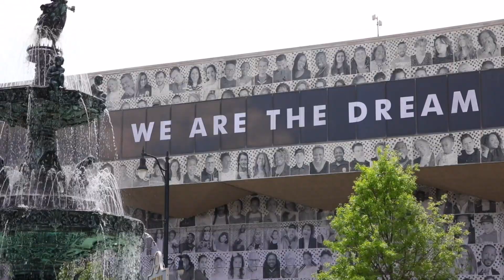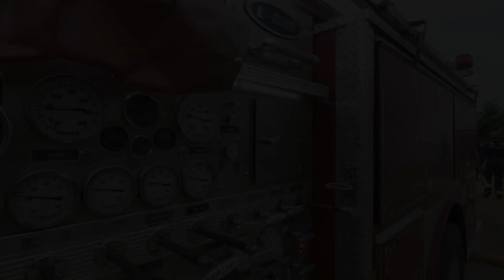2019A Graduation Video Final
Recruit Class 2019A Graduation Video! This could be you! Apply today at montgomerypersonnel.com

We do not claim ownership of these songs and no monetary gain is sought. It's simply a video to show appreciation for our recruits and their 22 weeks of training.